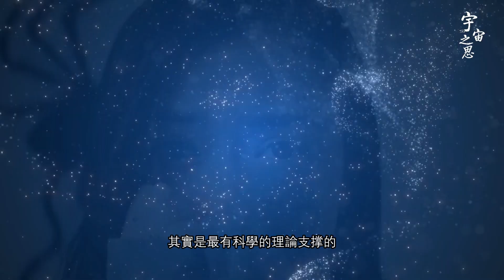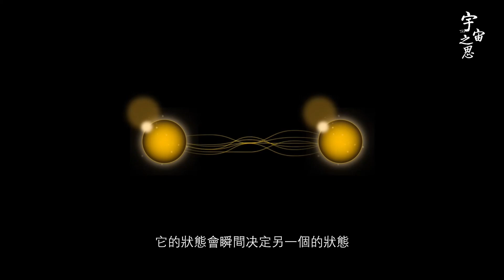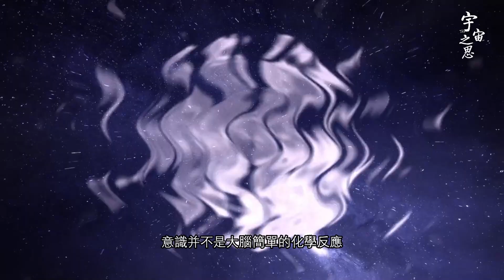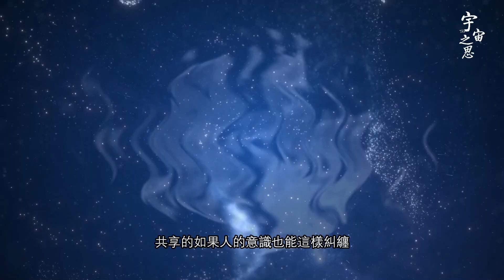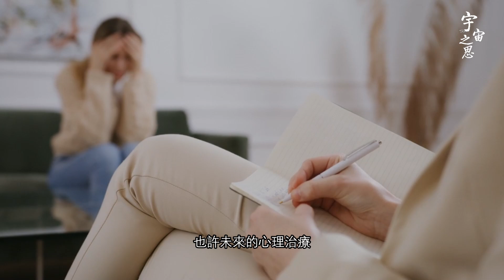一般人都沒搞懂：第六感背後量子糾纏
一般人都没搞懂：第六感背后量子纠缠